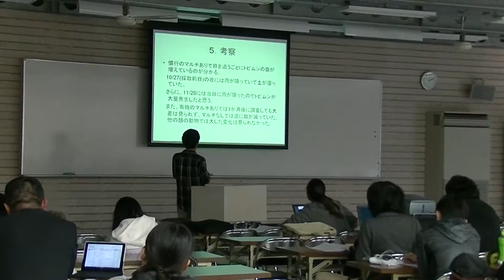専門学校 農業 見分け方 茨城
『タネまきから食卓まで』　鯉淵学園農業栄養専門学校
アグリビジネス科、プロジェクト発表会の様子